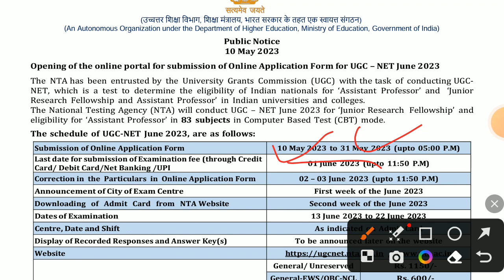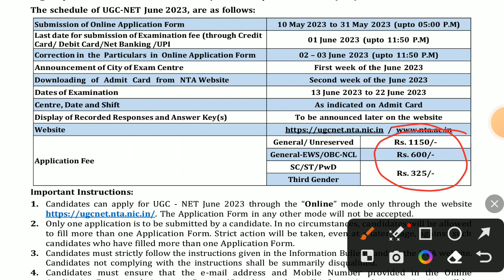UGC NET Official notice जाने महत्वपूर्ण जानकारी ।